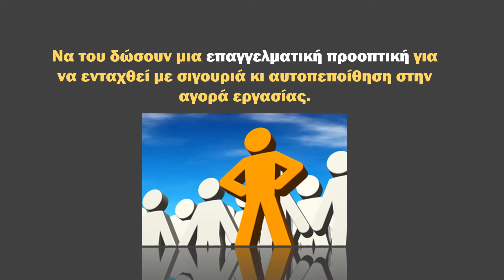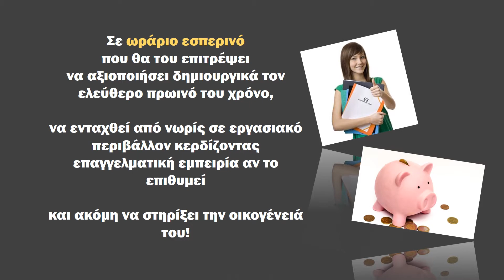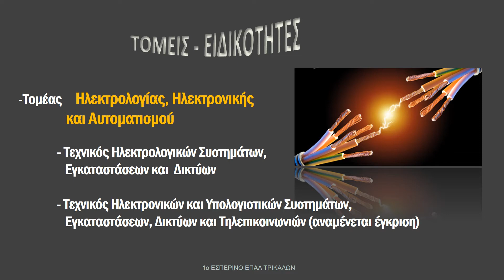ΤΟ ΜΕΛΛΟΝ ΤΟΥ ΠΑΙΔΙΟΥ ΣΑΣ ΜΕΤΑ ΤΟ ΓΥΜΝΑΣΙΟ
Επιλέγω Εσπερινό ΕΠΑΛ Τρικάλων